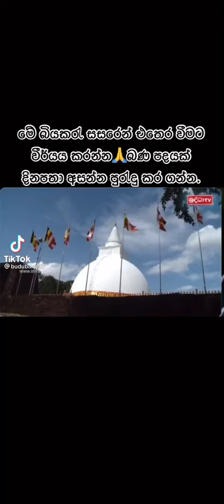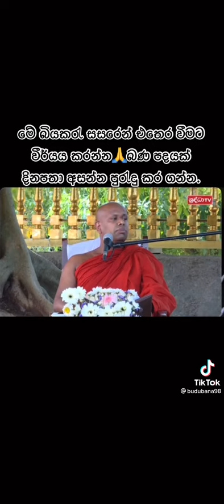නිවනට මග( බණ අසන්න පුරුදු වෙන්න /Welimada Saddhaseela Thero/bana )සද්ධර්ම අසපුව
(ඔබට නිවන සඳහා ) සියලු දානයන්ට වඩා උතුම් වූ දානය ධර්ම දානයයි.    සබ්බ දානං ධම්ම දානං  ජිනාති. ්‍යාණ මිත්‍රයන් ඇසුරු කරන්න .නිවන සදහා
සද්ධර්ම අසපුව
සද්ධර්මය
අසපුව
නිවනට මග
බුදු බණ
දන් දීමේ ආනිශන්ස
නිවනට මග (දන්ආනිශන්ස )
සද්ධර්ම අසපුව නිවනට මග
සද්ධර්ම අසපුව බණ
සද්ධර්ම අසපුව බණ දේශනා